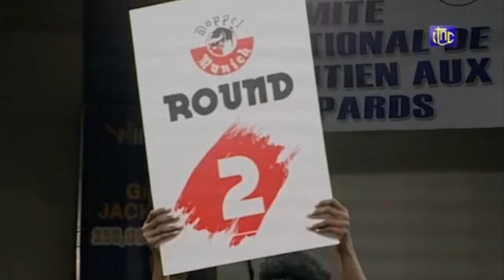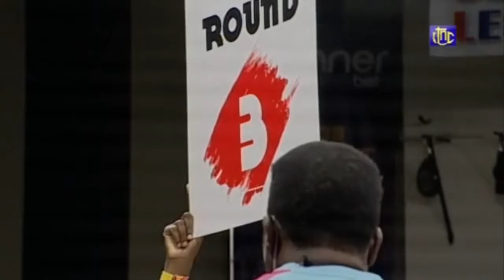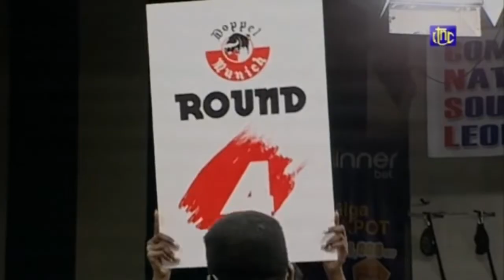BOXE LE CONGOLAIS JUNIOR ILUNGA-MAKABU VS NIGERIA DURODOLA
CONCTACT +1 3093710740